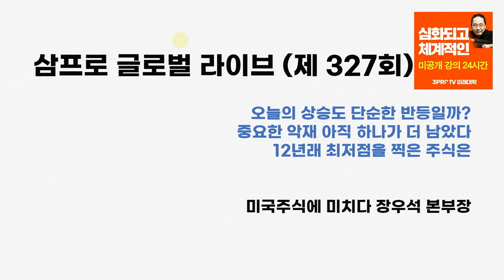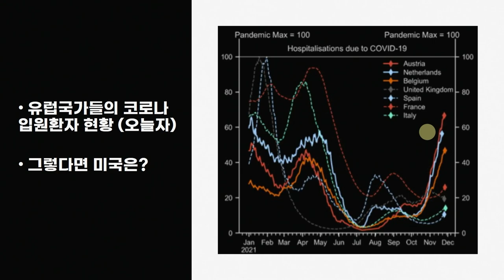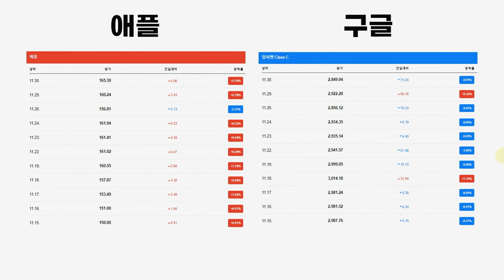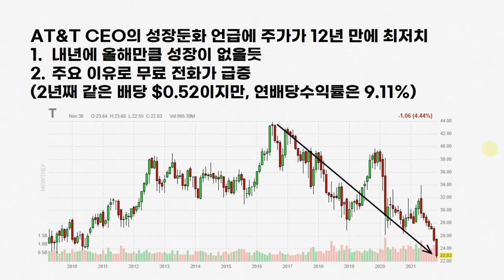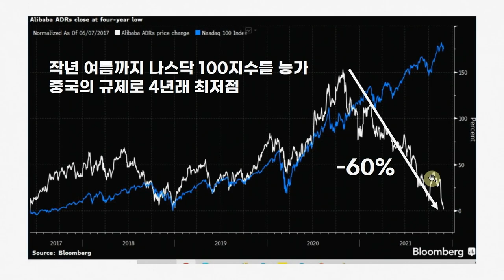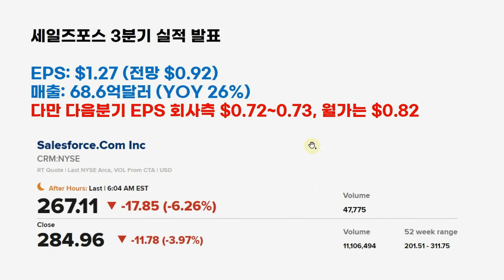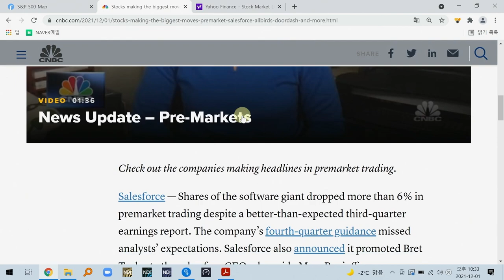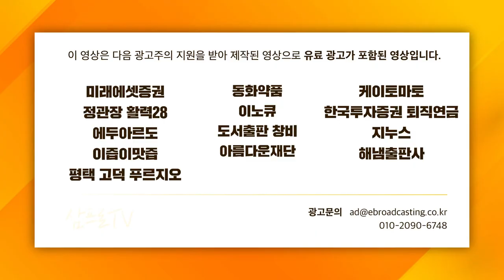[글로벌 개장시황] 미국 주식.. 중요한 악재 하나가 더 남았다? f.미국주식에미치다 장우석 부사장